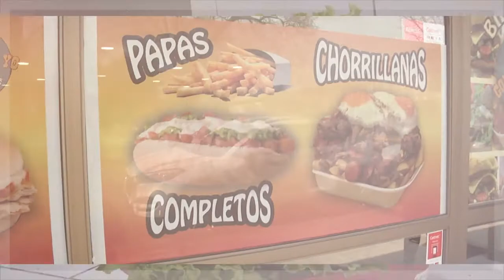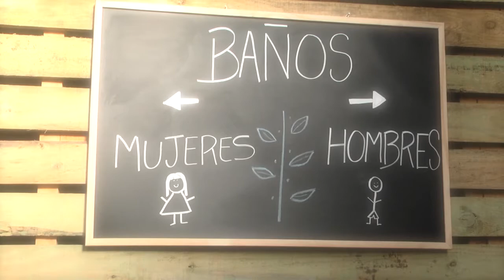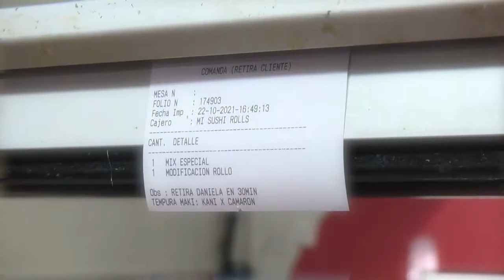TENEDOR LIBRE - CAP 04